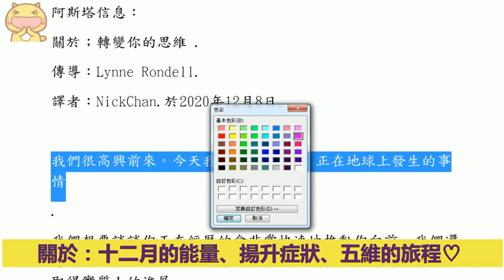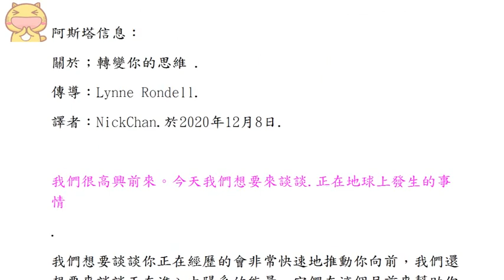通靈信息【阿斯塔Ashtar】轉變你的思維；關於 我們想要談談十二月的能量、揚升症狀、五維的旅程、在一月會有很多的揭示，這個明年、來自太陽系之外的能量